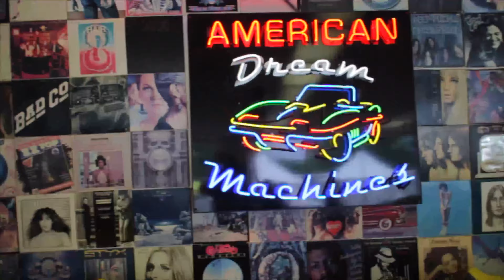1970 Pontiac GTO Judge Stripes - For Sale - Orange and Black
Orbit Orange 1970 Pontiac GTO with Judge tricolor side stripes, rear wing, chin spoiler, blacked out grill, dual blacked out hood scoops and Judge decals on the fenders and deck lid for an eye popping overall package. Powered by a strong running 400 c.i. engine, Turbo 400 automatic transmission and 12 bolt posi rear. Power steering and power front disc brakes for safety and comfort. Very nice interior with black factory bucket seats and center console. New rear chrome bumper with all other chrome and stainless trim being in great condition. Dual exhaust with Flowmaster mufflers for a mean rumble. Rolling on Rally II wheels with BF Goodrich Radial T/A white letter tires for the perfect muscle car stance.